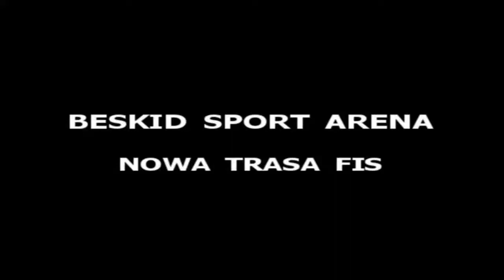BESKID SPORT ARENA SZCZYRK -TRASA FIS